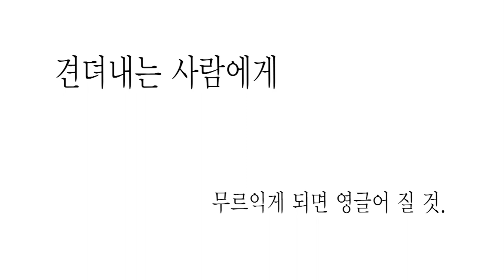생각내려놓기 테스트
생각 내려놓기 테스트